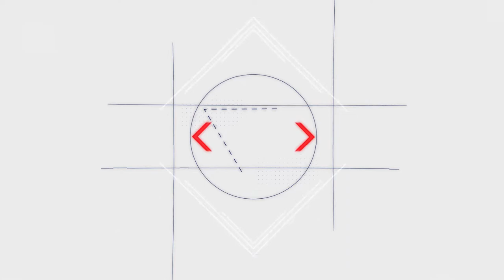EN 1 MINUTO 312 Informe sobre el Diálogo Social 2022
Este informe propone usar la negociación colectiva para mitigar los efectos de la crisis de la COVID-19  sobre el empleo y los ingresos, a fin de amortiguar las consecuencias de la desigualdad y reforzar la resiliencia de las empresas y los mercados de trabajo.